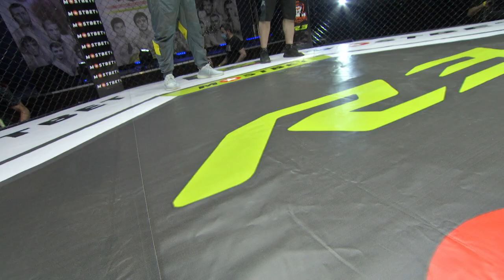Shaxboz Yujakov VS Muxtorjon Madjidov | R3FC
Bizning Instagram sahifamizga obuna bo'ling